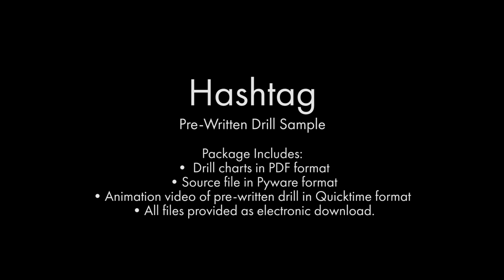Hashtag Drill Sample [Indoor Percussion]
The way we communicate has certainly evolved. This show embraces the new era to deliver many important messages. Some issues new, some old, the younger generation has had enough and demands change. By intertwining the messages with the musical and visual story, the depth you can achieve with this show is endless.

Feel free to use your own hashtags and voice-overs to personalize the message from your own ensemble!